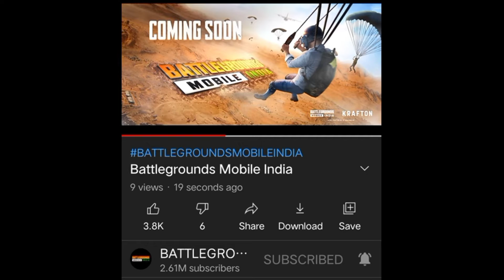BATTLEGROUND MOBILE INDIA COMING SOON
pubg mobile india approved,
5 finger claw pubg mobile india,
india top 5 pubg mobile player,
pubg mobile india 600mb download,
pubg mobile india 610 mb,
pubg mobile india episode 6,
pubg mobile india ep 6,
6 finger claw pubg mobile india,
pubg mobile india iphone 6,
pubg mobile india 8 february,
pubg mobile india 8 pm,
pubg mobile india 99 kills,
pubg mobile india 9apps,
90 fps pubg mobile india